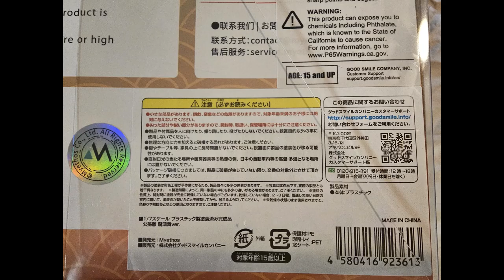🔥 King of Glory Gongsun Li: Jing Hong Dance Ver. - New And Authentic - 🔥